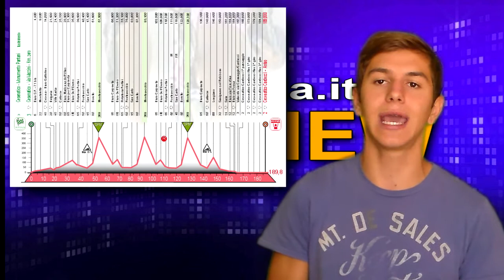Memorial Marco Pantani 2014